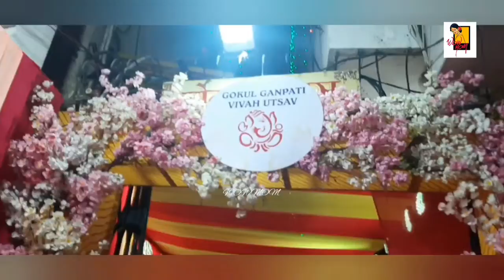khairtabad Ganesha 2022 || AVENGERS Begumbazar ganeshas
Hello @WOWMOMTeluguYoutubeChannel viewers today we are going to upload a Beautiful video of  our  famous  Ganesha idols which are worshipped by Hindus from all over Hyderabad.
who stays out of Hyderabad and who can't visit Hyderabad  Ganesha idols can watch this video completely and get blessings of our Lord Ganapati Bappa 🙏🙏.
Hope you all love it. Stay Safe💕Do wear a mask😷